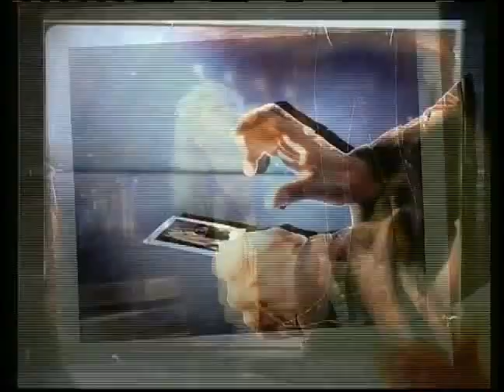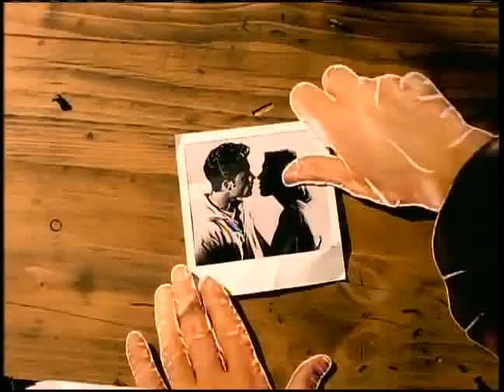Def Leppard - Heaven Is Official Music Video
From the album: Adrenalize 1992